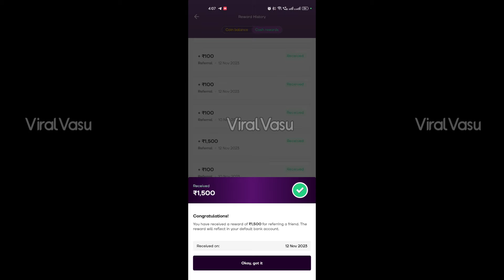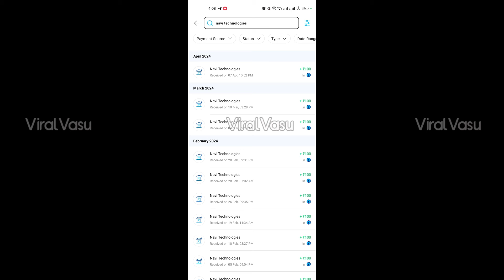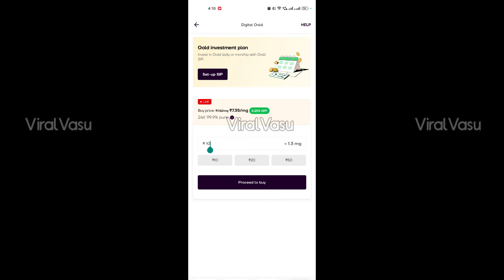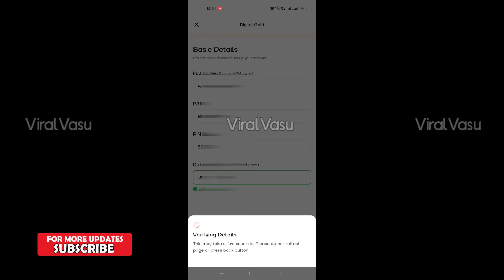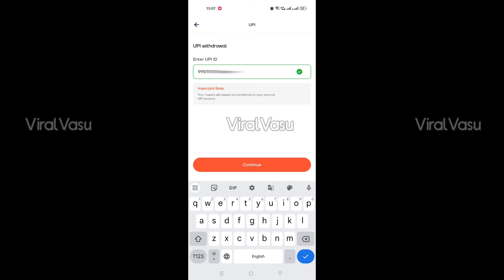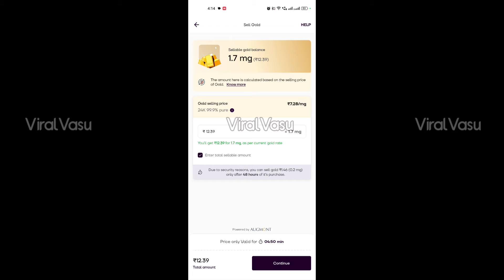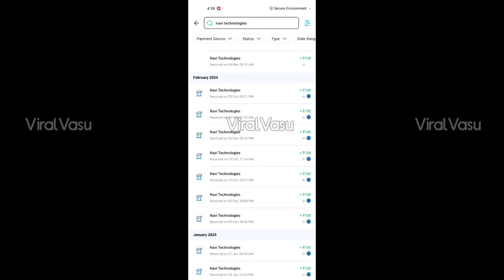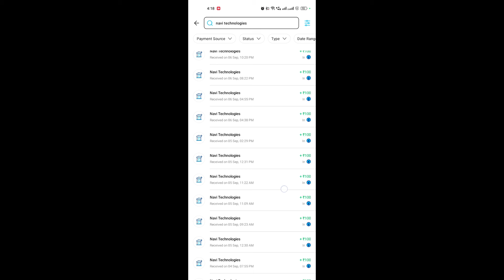రిజిస్టర్ చేయండి సంపాదించండి | Online Money Earning | Navi Payment Proof 2024